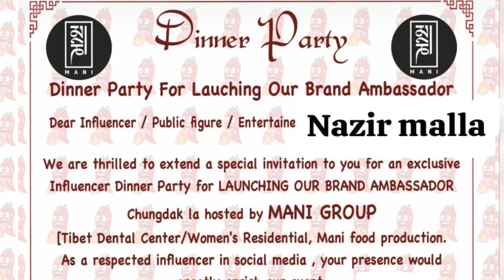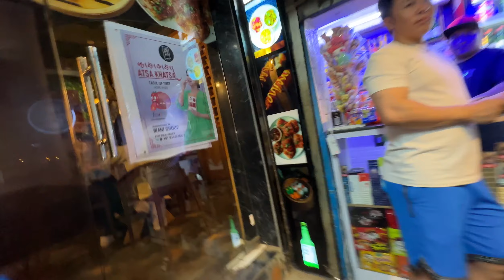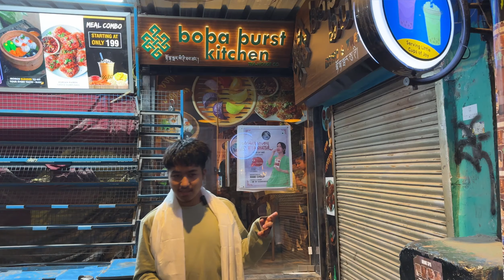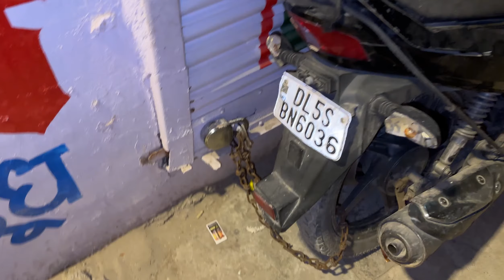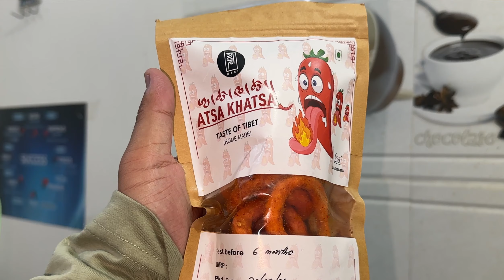Dinner Party for Lauching Our Brand Ambassador 📍 M T DELHI NCR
ན་ཟིར་ མ་ལ།།❤️‍🔥 སང་ཀུ་།། ཀར་གྱིལ་། ladakh Dinner Party for Lauching Our Brand Ambassador

Location : Boba burst Majnu Ka Tilla

 Lots of love u all ❤️‍🔥